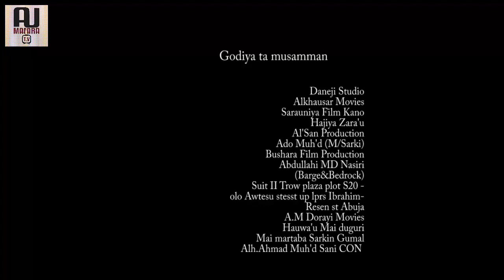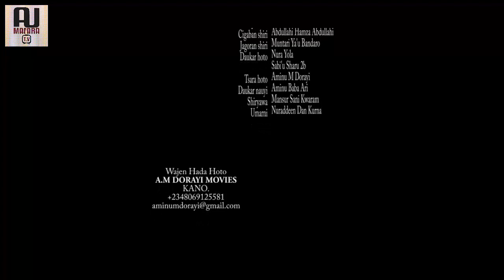baba kankamo hausa film part 1